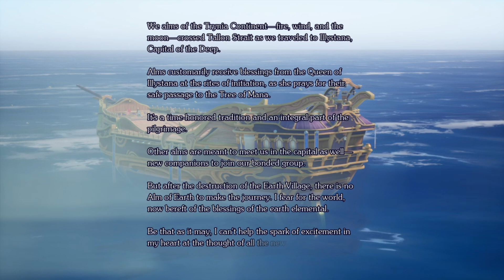Demo end - Visions of Mana • harbour & the Kraken attack • barco en la mar •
Played on a PS4.

Peaceful on a ship until the attack.

Final battle it seems, for this demo.